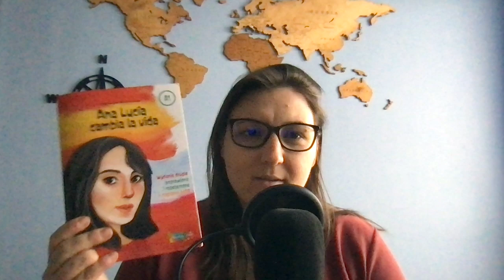Ana Lucia Cambia la vida 1.0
Słówka z tego fragmentu:
La frontera - granica
La gasolinera - stacja benzynowa
Poner la gasolina - tankować
Necesitar - potrzebować
Pensar e/ie - myśleć
Una sonrisa - uśmiech
Devolver o/ue - zwracać